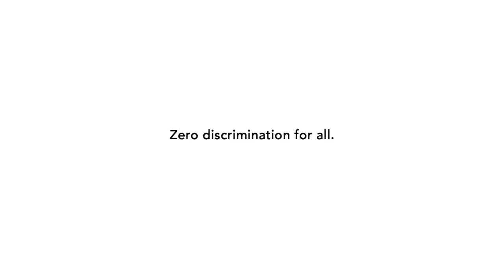Playing with a child living with HIV carries no risk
No one should ever be discriminated against because of their HIV status, age, sex, gender identity, sexual orientation, disability, race, ethnicity, language, geographical location or migrant status, or for any other reason. Zero Discrimination for all, 1 March.